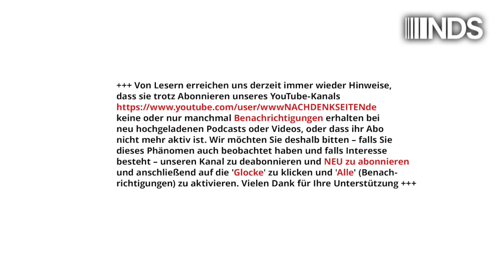Die Aufarbeitung der Corona-Katastrophe braucht mehr Lockdown-Files-Veröffentlichungen | NDS-Podcast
Die Aufarbeitung der Corona-Katastrophe braucht mehr Lockdown-Files-Veröffentlichungen – es darf nicht beim um Verzeihung Bitten bleiben | Frank Blenz | NachDenkSeiten-Podcast | 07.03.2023

In Großbritannien erfüllen einige Vertreter der Presse – die Vierte Gewalt im Staat – die ihnen von den Bürgern übertragene Aufgabe der Wächter- und Aufklärungsfunktion gerade konsequent. Sie arbeiten die Politik der vergangenen drei Jahre der Corona-Katastrophe auf und veröffentlichen Informationen, die eigentlich geheim, vertraulich, intern sind. Großer Dank gebührt der Journalistin Isabel Oakeshott für ihre unbequeme, mutige und wichtige Arbeit. Sie ist maßgeblich an den Enthüllungen der „Lockdown Files“ beteiligt. Von Frank Blenz.

Artikel veröffentlicht am: 07. März 2023 um 10:30
Autor: Frank Blenz (Gastbeitrag)
Sprecherin: Ala Goldbrunner